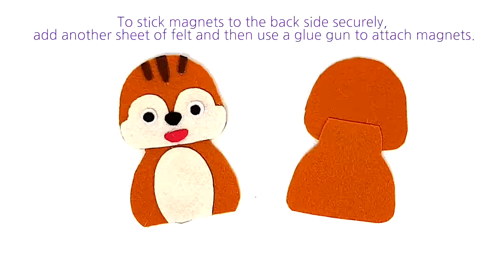Felt tutorial | How to make a cute squirrel with felt